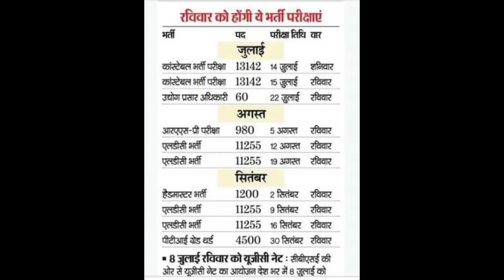जुलाई,अगस्त और सितम्बर में होने वाली परीक्षाएँ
जुलाई,अगस्त और सितम्बर
में होने वाली परीक्षाएँ

1st Grade, School Lecturer, School Lecturer English, 1st paper School Lecturer, 1st Grade RPSC